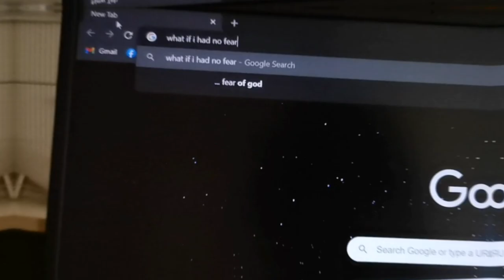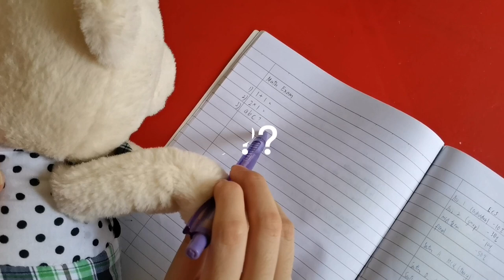If I had no fear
Hello human, this is my first youtube video!
Hope you enjoy it :P

*assignment purpose video*

- Editing -
剪映APP
- References -
《Friend request》movie poster.
《春日漫游》 by BCD Studio-CC.
《阳光甚好,微风不噪》 by 何石.
《我还不能确定》 by 程壁.